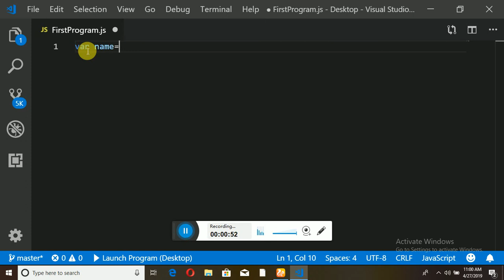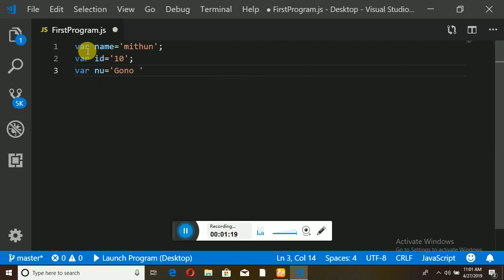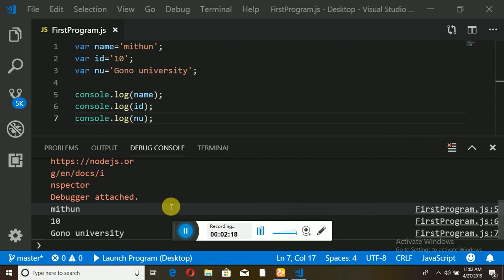Javascript bangla tutorial | Variable | class 02